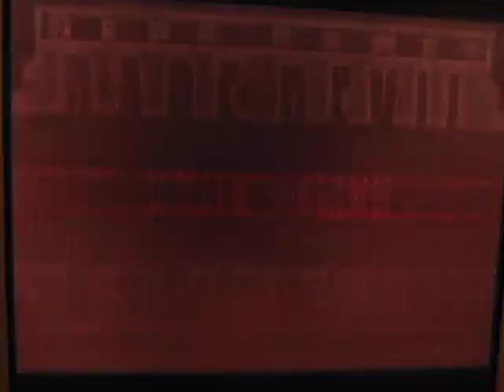GGXX AC 2010 年10月14日 高田馬場 ミカド 3on3大会 野試合 Part2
イノウエ（TE）VS ライムキー(AN)
小川(ED) VS ライムキー(AN)
小川(ED) VS イノウエ（TE）